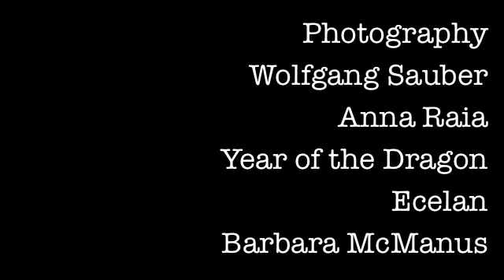Emperors of Rome: Galba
The Emperors of Rome podcast looks at the achievements of Rome's emperors.